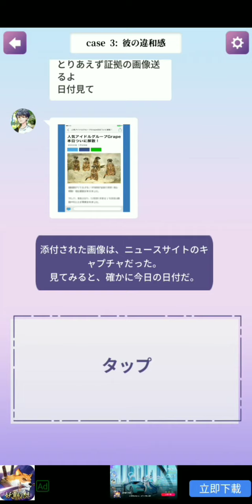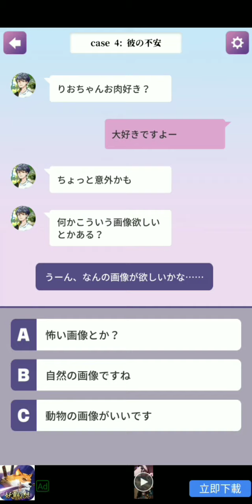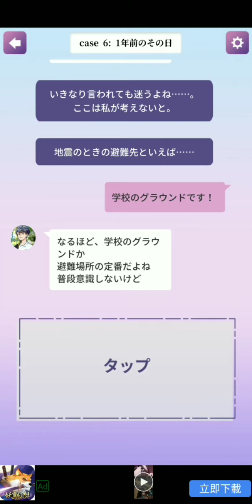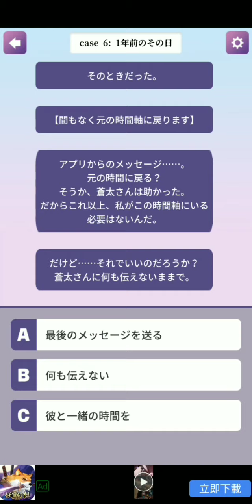這次絕對讓你得到幸福 - 單機AVG遊戲試玩 (Android)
《這次絕對讓你得到幸福》是一款由 マリネアップス 推出的冒險遊戲。
在本作中，玩家只需按照劇情進展選擇其中一個選項來推進故事。
當我打開神秘的聊天應用程序時，我收到一條陌生人的消息.
我以為這只是一個惡作劇，但它真的會.

開發者： マリネアップス
遊戲類型：單機AVG遊戲
支援語系：日文
廣告密度：高
APK 大小：93.11 MB
數據包：N/A
系統要求：Android 5.1+
需要VPN：否
支持Root設備：是